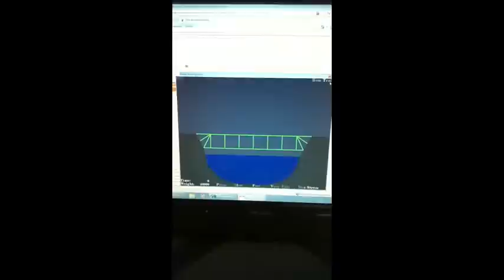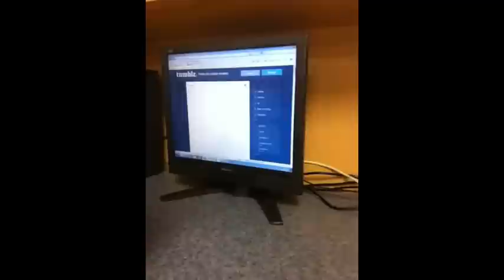"messed up in the COCO" [inside look #2]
so i sorta scrapped the whole idea where i went day by day, so i just put a bunch of videos together, not paying attention to the days. enjoy(:

instragram; theycallmelexy